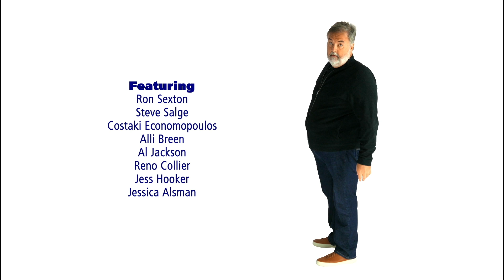What Does Tom Call a Crock Pot? | B&T Tonight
We open the show today with Ranch Dressing facts.  We have lots of listener letters along with an Ace Cosby Joke Of The Day. We learn what Tom calls a "Crock Pot". We wrap up with a visit from our love guru, Comedian Alli Breen with this week's, Ask Alli where a woman is worried that her in shape boyfriend will leave her for someone more in shape than her.